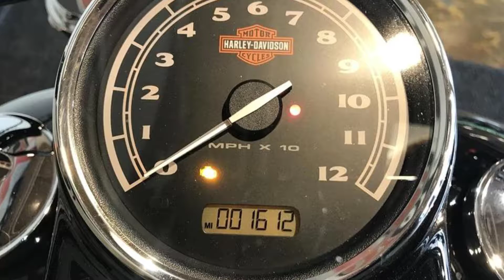Used 2017 Harley-Davidson® Softail Slim® Motorcycle For Sale in Rochelle Park, NJ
Used 2017 Harley-Davidson® Softail Slim® Motorcycle For Sale in Rochelle Park, New Jersey

The perfect blend of classic, raw bobber style and the power of a High Output Twin Cam 103B™ engine. A modern ride with unmistakable old-iron attitude.
The good old days are right now.

The Softail Slim® brings old-school style into a new era. The Hollywood bars, slim rear wheel, cat eye console and foot boards recall the early days of custom motorcycles. Yet, you also get thoroughly modern features like a High Output Twin Cam 103B™ engine, hidden suspension and ABS brakes which make the Softail Slim motorcycle a modern classic.